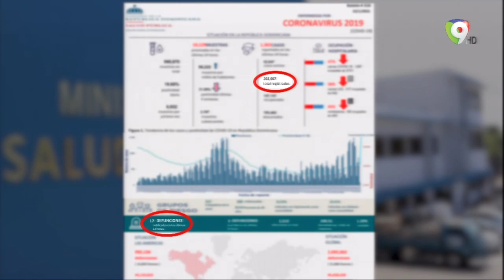Las noticias más importantes de la semana | Nuria Piera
Este es un resumen de las noticias más importantes de la semana en N Digital Multimedia, plataforma de Nuria Investigaciones Periodísticas.